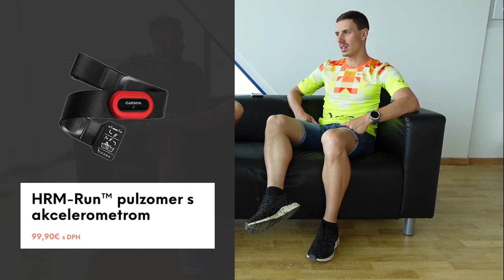Rozhovor s majstrom sveta v triatlone - Ondrej Kubo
Ondrej Kubo ukázal svoje kvality aj na Blackswans triatlone v Piešťanoch. V rozhovore rozpráva o svojich začiatkoch a o zariadeniach, ktoré používa.